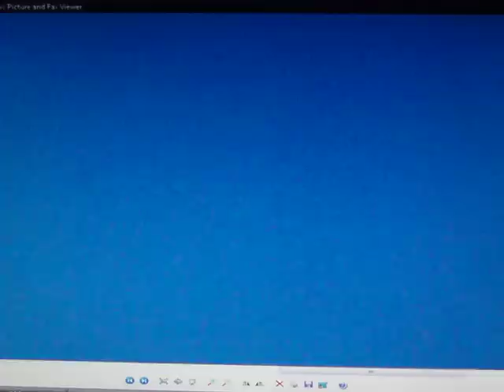ovni-ufo se ase invisible- tomado con camara dijital-lunes 16 marzo 2009 4:10 pm-en escobares texas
--- visita mi canal para mensajes actualizados y mas ahora en Diciembre 2011---
el dia lunes 16 de marzo a las 4:10 pm logre fotografiar a una nave ovni con direccion al este en la comunidad de escobares texas.cuando voltie con direccion al este ese dia pude ver una nave pero al querer gravar en video con mi camara panasonic modelo no.pv-dv1o2d   no me fue posible porque en ese momento se empeso a desvaneser visiblemente y enseguida saque de mi volsa otra camara que tenia con migo camara dijital modelo  olimpus  modelo no.stylus 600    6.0 megapixel   empece a tomar fotos en esa direccion fueron en total 12 fotos y en la foto numero 8 se aprecia muy poco pero en la foto 11 y 12 se mira mejor. y avia escuchado en algunos años sobre la tecnologia dijital de las camaras que captan ovjetos no visibles a la vista humana y en ese momento recorde y asi pude captar la nave en ese momento.